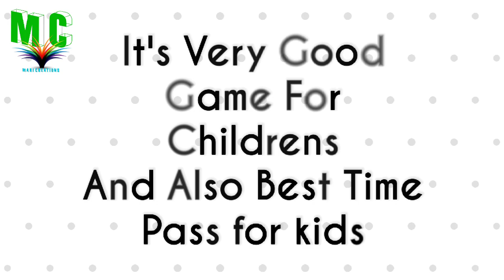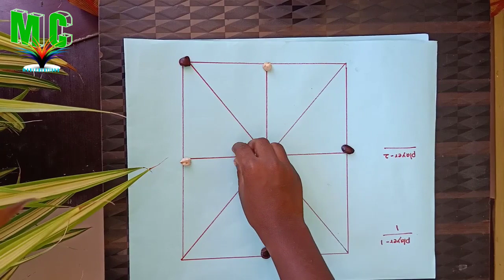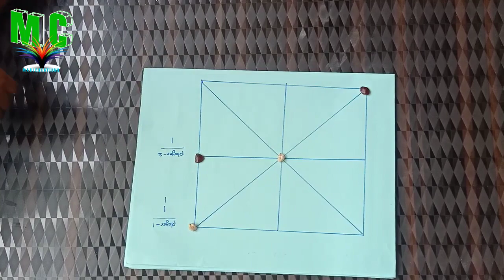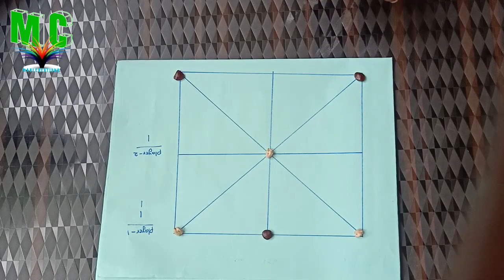How To play Three Men's Morris Game#Box Game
Mahi Creations
Mahicreations/games
Guduru Mahi creations
Best time pass games
This is very Good Game. For kids  brain devalop.it's one of the oldest puzzel game.